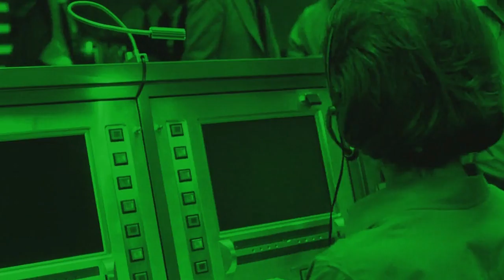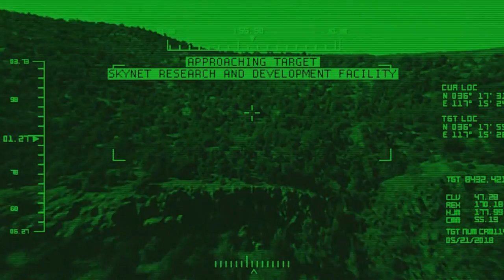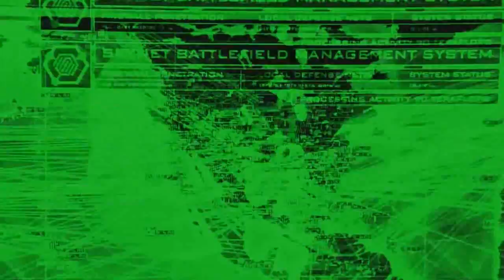1979 Firefight at Dulce Base